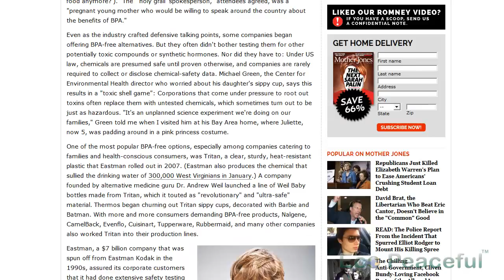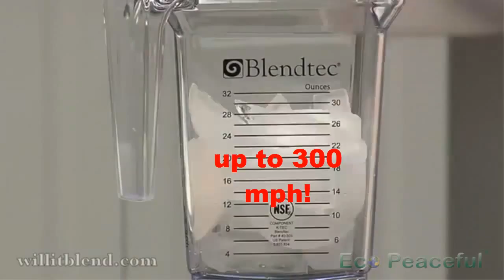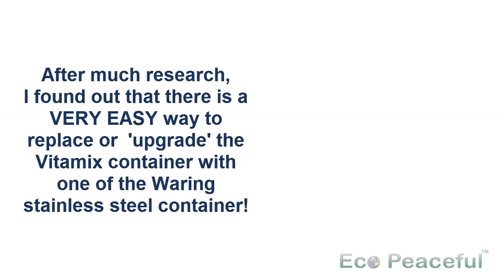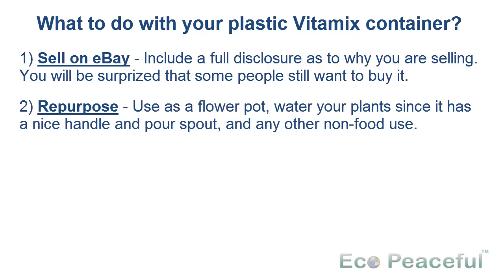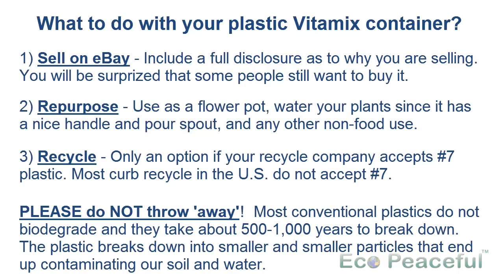Vitamix - Stainless Steel Container (truly BPA-free) fits Vitamix - Affiliate link bellow!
Vitamix - Stainless Steel Container (truly BPA-free) fits Modern/Newer Vitamix.

PROBLEM: When I found out that the Vitamix® container may NOT in fact be as claimed, "BPA-Free" (see my video - "Why I no longer use BPA-free Vitamix. Learn what BPA scientists say about scratched plastic. Short Version." I thought I was stuck with my "BPA-Free" blender!
SOLUTION : A few weeks ago I found out that there is a VERY EASY way to replace (some say 'upgrade') the Vitamix 5200 "BPA Free" plastic container with one of the Waring stainless steel containers! I tested for several weeks and decided to let everybody to know about it!
The Waring® Commercial STAINLESS STEEL container fits and WORKS PERFECTLY on modern Vitamix blender bases. Waring has many stainless steel containers, but only one container fits the Vitamix base!

NOTE: Both Vitamix® and Waring® do not make any recommendations to use their products together.
Be aware that if you inform Vitamix® or Waring® that you use their products together they might void your product Warranty.

What to do with your plastic Vitamix container?
1) Sell on eBay - Include a full disclosure as to why you are selling. You will be surprised that some people still want to buy it.
2) Re-purpose - Use as a flower pot, water your plants since it has a nice handle and pour spout, and any other non-food use.
3) Recycle - Only an option if your recycle company accepts #7 plastic. Most curb recycle in the U.S. do not accept #7.
PLEASE do NOT throw 'away'!
Most conventional plastics do not biodegrade and they take about 500-1,000 years to break down. The plastic breaks down into smaller and smaller particles that end up contaminating our soil and water.

VIDEOS:
Why I no longer use BPA-free Vitamix. Learn what BPA scientists say about scratched plastic.Short Version.

BPA FREE Scam Exposed? Why I do not use Vitamix anymore. Vitamix comparison 5200 vs 2200

SCIENTIFIC STUDY - INDEPENDENT:
The claim of "BPA Free" is according to the manufacturer, NOT according to several INDEPENDENT (as in not paid or influenced by the manufacturer) scientists.
There are several studies (US and European) that show that "BPA-Free" Tritan plastic leaches BPA and other toxic chemicals.
Migration of plasticisers from Tritan™ and polycarbonate bottles and toxicological evaluation Review study abstract and/or purchase the study